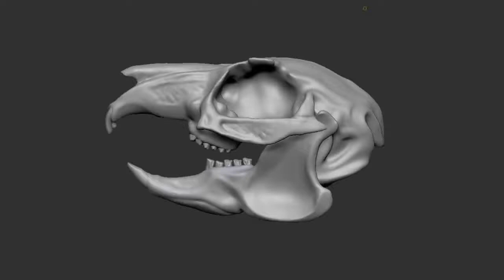Black Tailed Jackrabbit male skull by Lukas Allenbaugh zbrush anatomy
"This art piece is part of a long-term anatomy study inspired by Terryl Whitlatch’s Cladistic Chart of Biological life from her book Science of Creature Anatomy. Starting with Animal anatomy and progressing to creature anatomy with drawing and zbrush.  Feel free to correct any inaccurate anatomy, I value feedback.